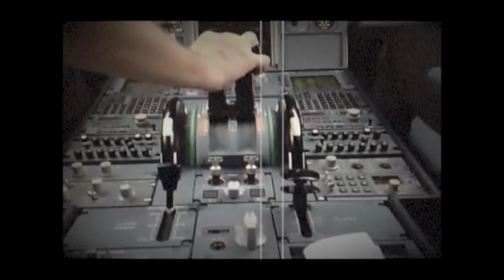PROGRAMA -EL LENTE- Cap. 1 20130801 "La dama de los cielos" PART 2